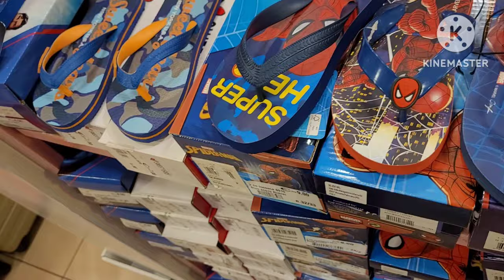Shopping 🛍 || Summer shoes collection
In this video I am sharing Shopping 🛍 || Summer shoes collection